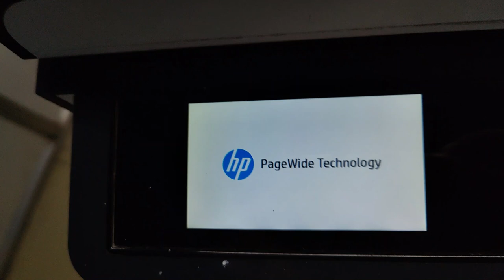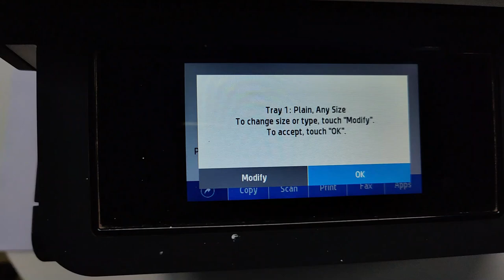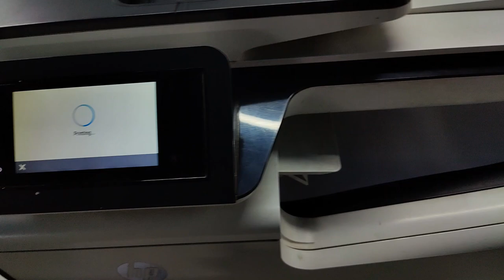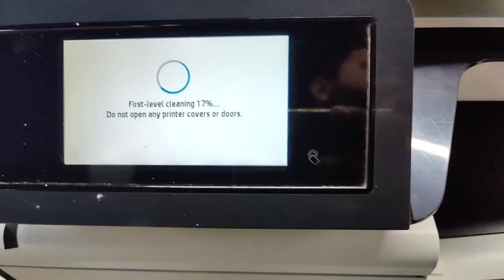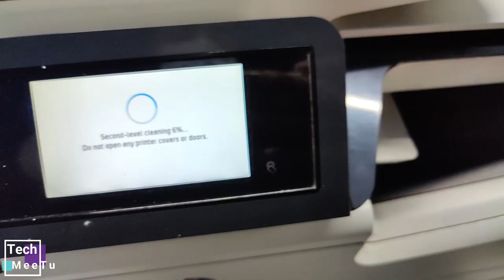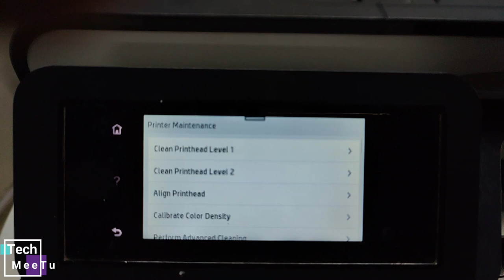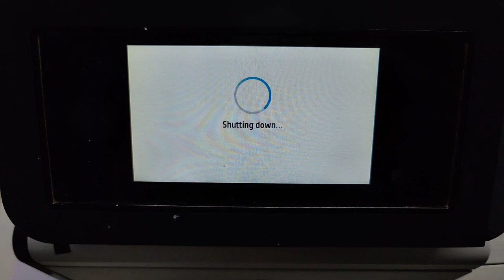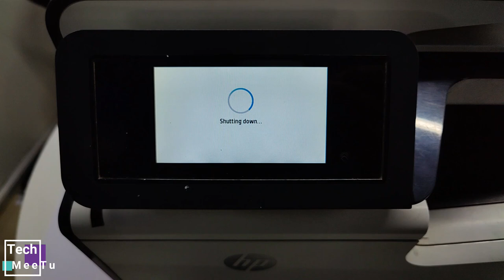HP PageWide Managed MFP 377 | 477 | 577 | P57750 Error | Print Bar Replacement | Duplex Ink Error s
HP PageWide Managed MFP 377 | 477 | 577 |  P57750 Error | Print Bar Replacement | Duplex Ink Error s Container is Full and Needs  to replaced.